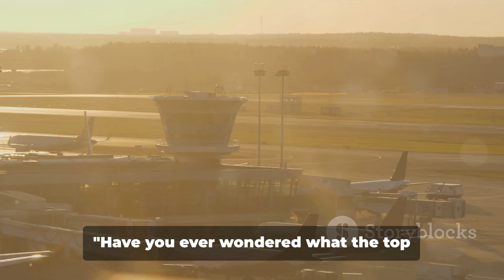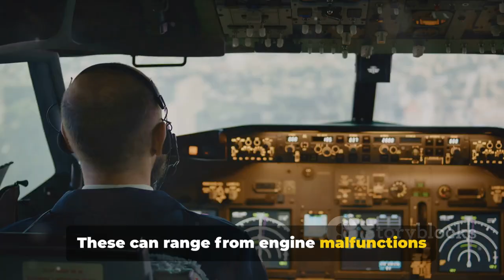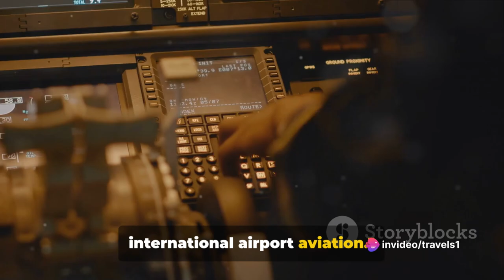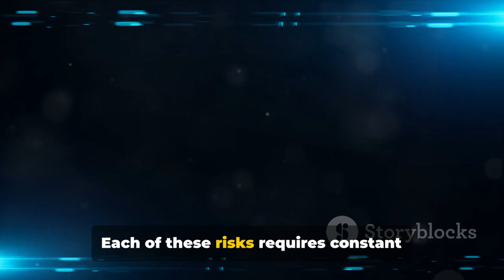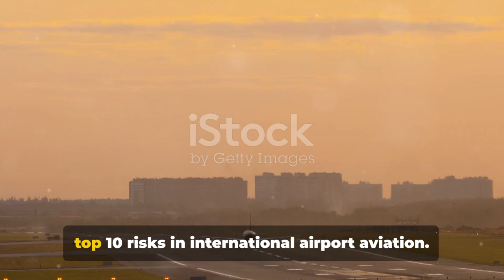Warning: The Secret Dangers of International Airports Uncovered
In this video, we reveal the hidden dangers of international airports and provide tips for travel risk management. From pickpockets to scams to natural disasters, find out how to stay safe during your travels. Don't leave for your trip without watching this important video!
Embark on a riveting exploration with our latest video as we unveil the intricate tapestry of hidden dangers lurking within the bustling corridors of international airports worldwide. Join us on this eye-opening odyssey, where we meticulously dissect the complex landscape of security vulnerabilities and health risks that often elude the average traveler's awareness.

Navigate through the multifaceted challenges that accompany international travel, from potential security loopholes to nuanced health concerns. Our in-depth analysis goes beyond the surface, providing you with a comprehensive understanding of the risks that may await you during your journey through these dynamic hubs.

But fear not! This video isn't just about highlighting the dangers; it's about empowering you with knowledge and practical tips to navigate these challenges with confidence.

In this illuminating journey, we address the questions you may not even know to ask. From securing your belongings to safeguarding your health, our video is your ultimate guide to overcoming the hurdles of international airport travel. Don't miss out on this invaluable resource that promises to transform your perception of airport safety.

Your safety is our priority, and with the right knowledge, you can turn every journey into a seamless, secure, and stress-free adventure. Travel smart, stay informed, and let's embark on this enlightening voyage together! 🌐✈️🧳